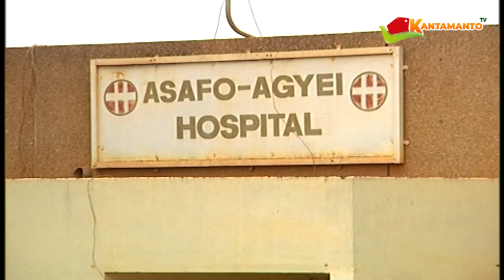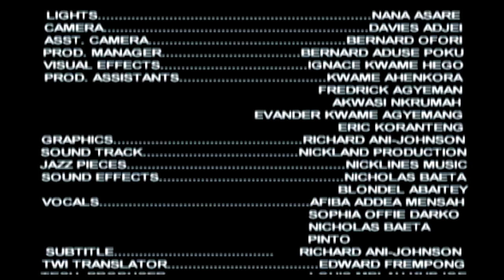EFIE ABOSIA PART 1